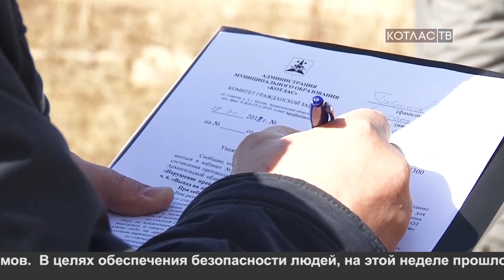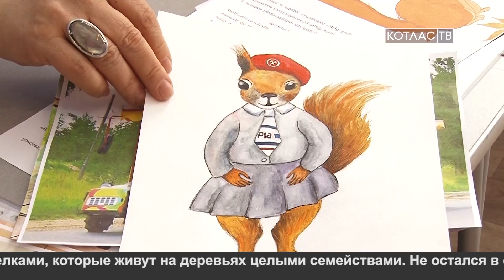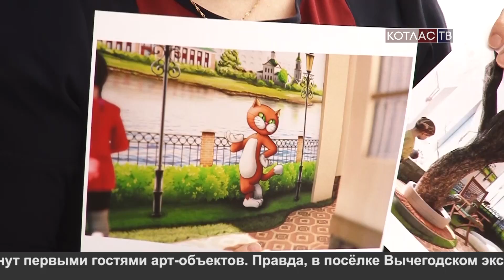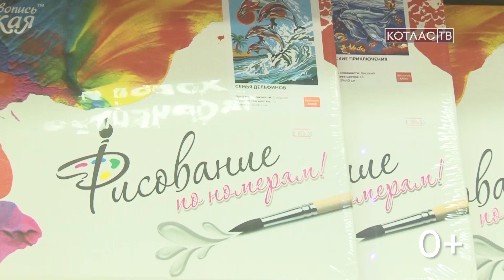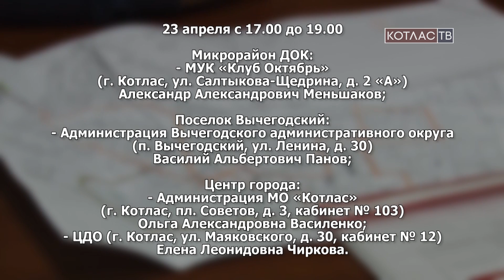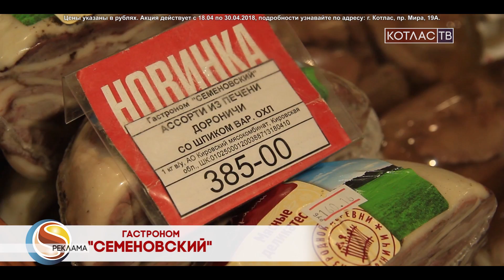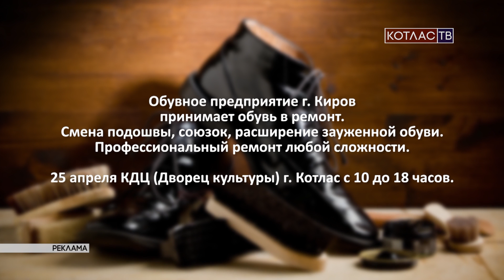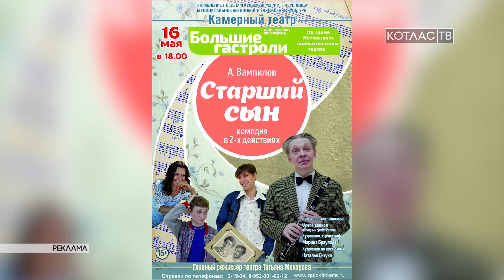Новости (20.04.2018)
Главные темы выпуска:

Выход и выезд на лед запрещен. Работники оперативных служб ловят нарушителей.

Резиденция Кота Ласкового, интерактивный музей флота в Лименде. Открытие арт-площадок уже скоро.

Котласский театр получил областную субсидию на проведение «Тарарама». В этом году фестиваль отметит свое пятилетие.

По улицам Коряжмы гуляла обезьяна.